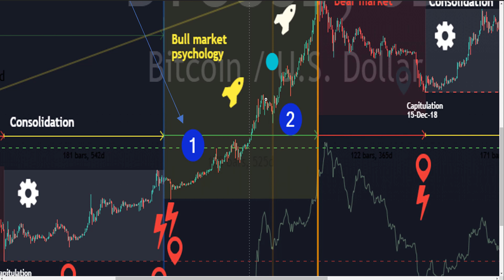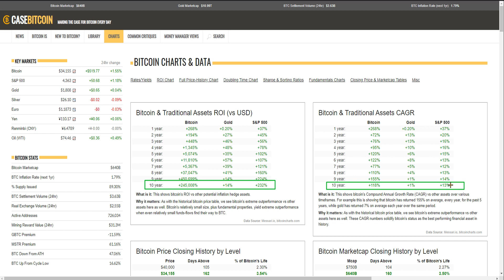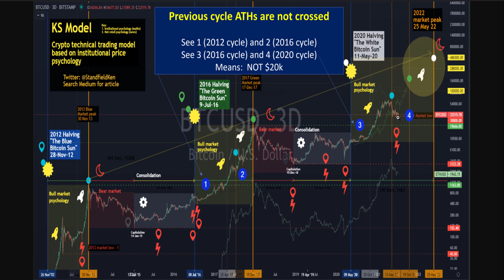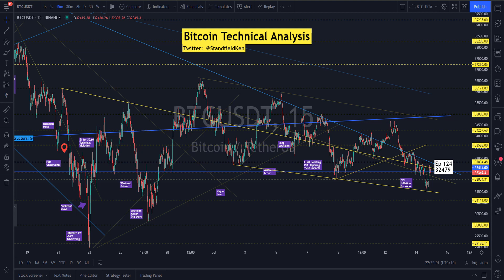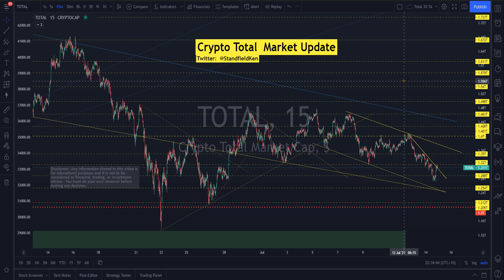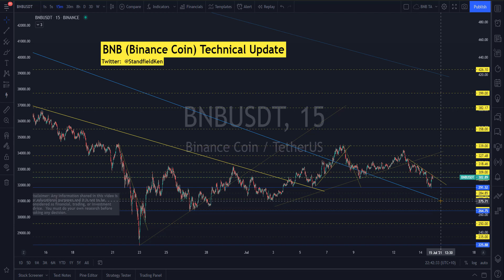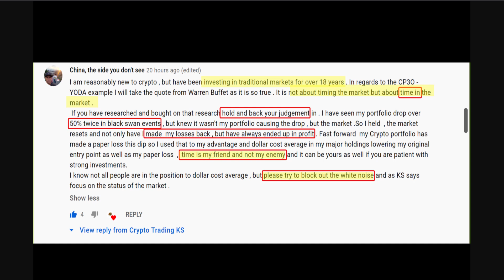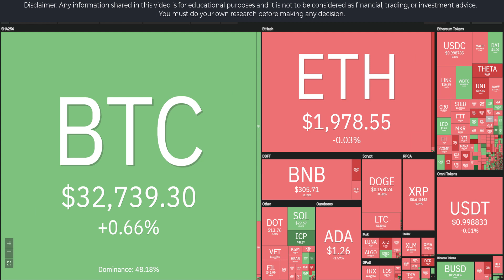Ep 125 Worried about a crypto bitcoin crash 6 burning questions answered. KSMethod analysis 9 TAs+++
This special episode addresses community members concerns about Bitcoin's potential future price action.

Everything I do for you is free.

I do NOT have paid groups training, WhatsApp,  telegram channels, newsletters or reports. Please be aware of scammers.

If you would like to make notes in the comments section, it will help you reinforce your learnings, and you can use those comments to rapidly refresh your memory on key points.

I release videos twice per day (sometimes more), please hit the bell icon when you subscribe so as not to miss an episode as videos come out at various times during the day/night.

The most professional platform I have found to trade with the cheapest fees is Binance, if you would like to join:

I use the best charting platform, Trading View, if you would like to download it, check it out here:

We have a great community who would welcome you.

Crypto is volatile, always prepare yourself the best and worst case scenarios - reality will likely be between them.